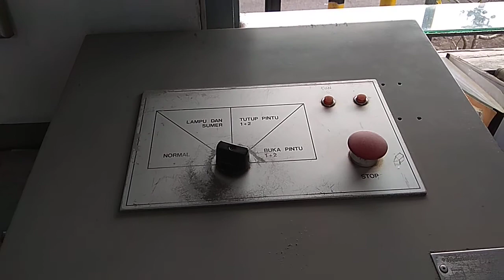Kereta Api Pandanwangi Melintas di Perlintasan SMP10 dan SMP4 Jember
Kereta Api Pandanwangi Melintas di Perlintasan SMP10 dan SMP4 Jember - halo gays di sini ada kereta api pandanwangi yang lagi berlintas di stadiusn deket dengan smp10 dan smp 4 jembe gays di sini saya di temani dengan pak penjaga stasiun yang berjaga di pos gays keren ya gays keretanya anginya kencang, ini videonya gays tonton sampai habis ya seru.